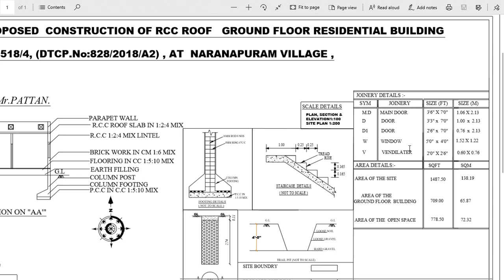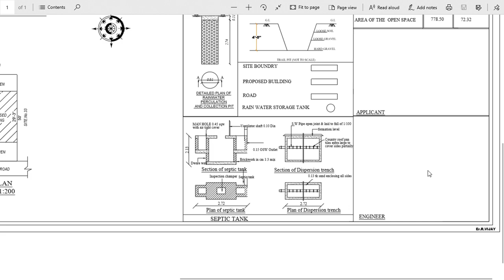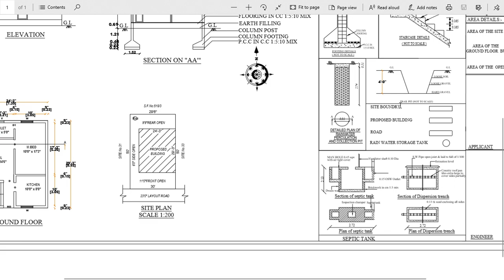DTCP வீட்டுமனை APPROVAL என்றால் என்ன? | How to make a Blueprints for Building Approval in Tamil MDS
கட்டிடம் கட்ட அனுமதி வாங்குவது எப்படி? |how to get building approval in tamilnadu online. DTCP Approval என்றால் என்ன? | மனைகளுக்கு DTCP CMDA Approval எப்படி பெறுவது? DTCP வீட்டுமனை APPROVAL என்றால் என்ன? WHAT IS DTCP | PLOT APPROVAL?

How to make Blueprints for Building Approval in Tamil | How to create blueprint for house plan and what are the details required to draw blueprint. This video we will show how to create blueprints for residential and commercial building approval.. Also explain what are the details and drawings required to make blueprint for home.. Also explained what is dtcp approval for land and why we need dtcp approval.. In this section we shown what is section and elevation of house or building.. Also what are the joinery details mention for blue print..

Blueprints are drawings that architects use to plan new buildings. While architects today use computers to create building drawings, originally, the printing process created white lines on blue paper. Create your own blueprint with architectural parts to imagine your own building design!

A design blueprint is a high-level plan that guides collaborators through the process of designing and contributing to the development of an open course. Its purpose is to visualise the overall “architecture” of the course to guide the design, development, and cooperation process.

A blueprint is a reproduction of a technical drawing or engineering drawing using a contact print process on light-sensitive sheets. Introduced by Sir John Herschel in 1842, the process allowed rapid and accurate production of an unlimited number of copies.

Many city and county governments describe their policies regarding blueprints online. You can find this information by searching for the name of your locale along with the words “property records” or “home records”. The site will likely have a section about blueprints or building plans.